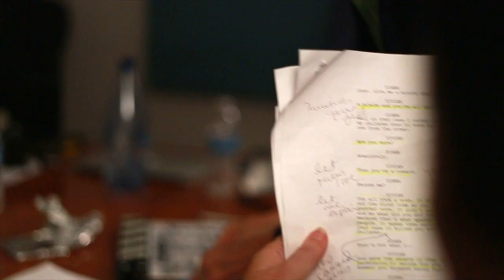What is the Collaboration Filmmakers Challenge?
The CFC is a one-of-a-kind Los Angeles based film contest in its sixth year. Work together with other filmmakers and make your own short film for the chance to be seen by industry decision makers and win over $12,000 in prizes!

The concept is simple: Give help to at least one other filmmaker in the competition and receive help from at least one other filmmaker in the competition. The best films, as chosen by our celebrity jury, will be shown to a full house at the prestigious Harmony Gold Theater.
​We founded the CFC because we’re filmmakers too, and we know how important networking really is. We strive to build an environment all about collaborating—not just making a movie, but meeting and working with other filmmakers. The end result? More connections, more opportunities, and more movies! Are you a writer in search of a shooter? An editor looking for a director? Don’t worry- we help you find the people you need to execute your vision! ​